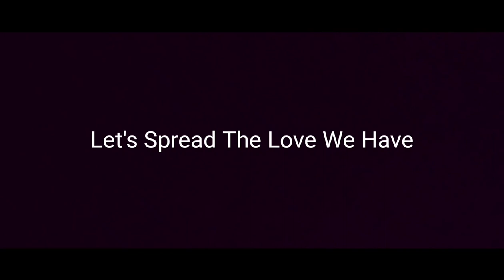Life is like a Movie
Let's Spread The Love We Have ❤️
Spread this Video by sharing to Many

Bank Transfer:

Bank HDFC
ACC: Name Vinod Dev
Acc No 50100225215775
IFSC: HDFC0000942
Branch Code: 942
Vrindaban
India

Our sole aim is to serve the Animals of Vrindavan Dham